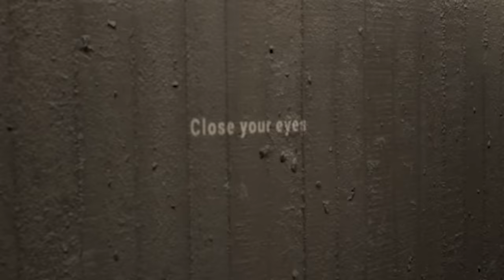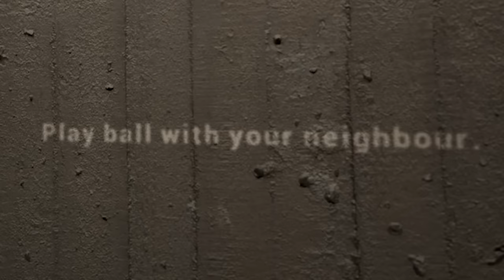Ich spiele ein PSYCHO Horror-Spiel 😱⚠️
Ich spiele das Psycho Horrorspiel "Sentient", welches dir in einer Simulation gruselige und verstörende Fragen & Aufgaben stellt...